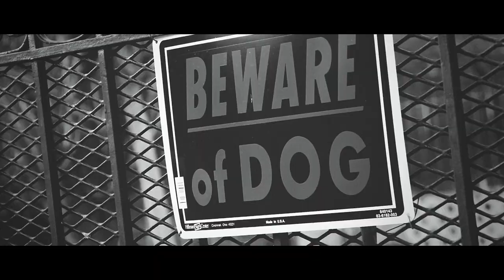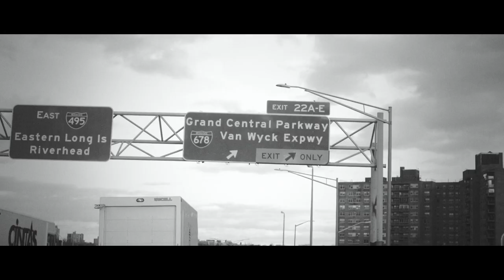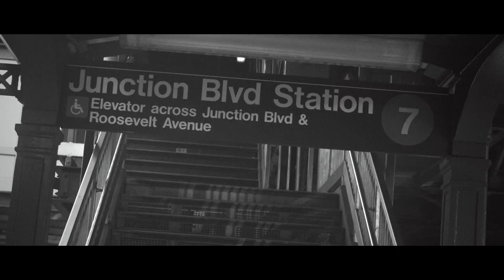Remy Banks - rem. (feat. Nasty Nigel) (Prod. Left Brain)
Creative Direction by Remy Banks and Affan Arif
Produced by Left Brain
Mixed by Benamin Julia

higher. coming soon.